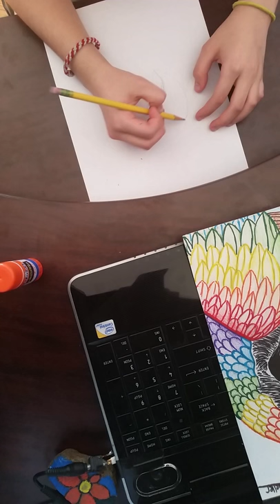Parrot time lapse